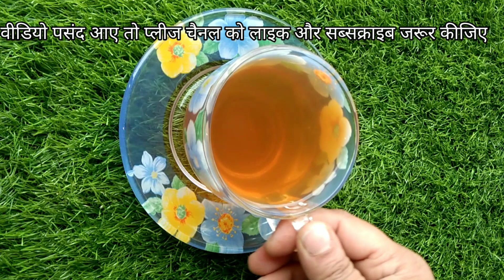कोलेस्ट्रोल-शुगर-BP-सरदर्द-घुटने जोड़ों का दर्द नसों का ब्लॉकेज 1कप चाय पीते ही हो जाएंगे दूर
hello everyone
Swagat hai aapke Apne channel swaad+
me
Aaj Ham banaenge bahut hi healthy tea recipe Jo Hamare health ke liye bahut hi Achcha hai Hamen helthi  Rahane Mein madad Karega.